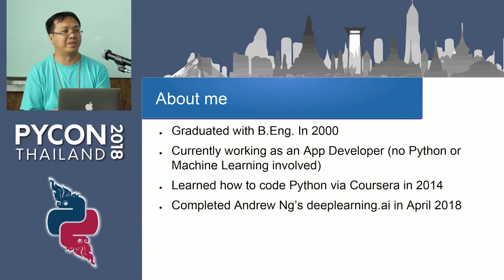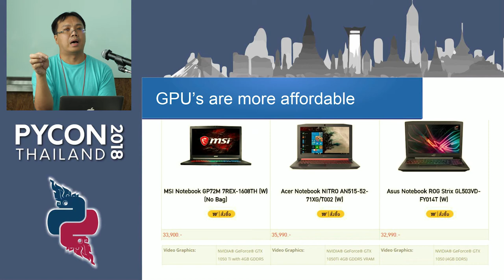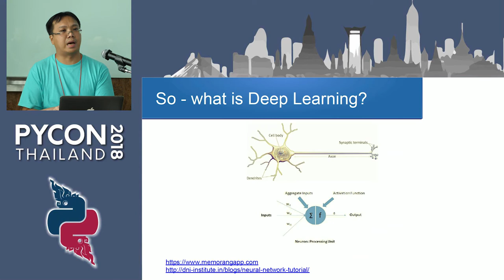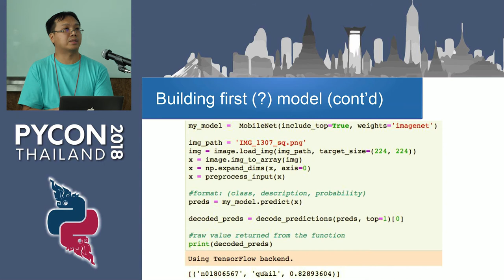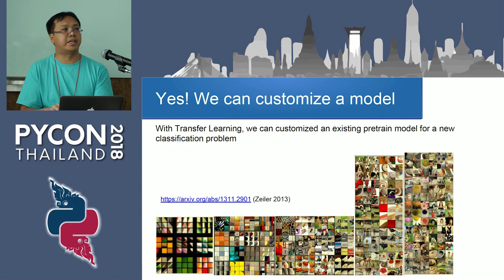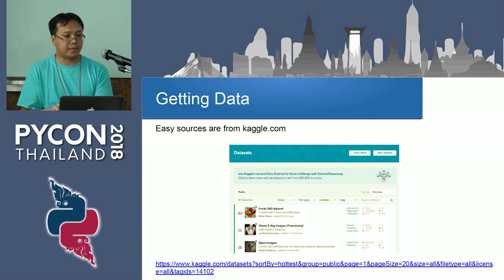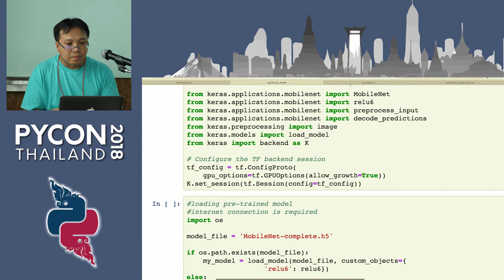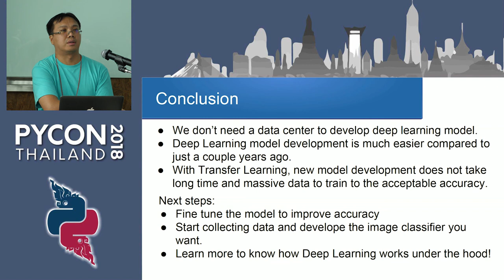Deep learning in the household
Description:
A couple years ago, Machine Learning was thought of as the subject requiring intensive computing power and comprehensive understanding of mathematics. Thus, public assumed that it was the job exclusively for giant tech companies with super-genius researchers.

Today, the community has achieved substantial advancements and they are open enough to share their achievements and computing resources to the public at no expenses. Frameworks like TenserFlow, Keras make building a Deep Learning model require only a Python code snippet. Furthermore, Transfer Learning helps developing models even easier by taking portions of pre-trained more generic models, many of which are open-sourced. This has potentials to accelerate the machine learning apps on mobile devices, one of the emerging trend in the field, where compactness and performance are preferred over accuracy.

With rich on-line resources around, including online courses (many of which are free), blog posts, and computing resources available at no expenses, the talk covers the steps to apply those knowledge to build a small, yet useful app based on Deep Learning model - without Deep Pockets, a Ph.D., and mega infrastructure.

The talk is intended for beginners with background in traditional software developments. Mathematical knowledge in differential calculus (derivatives - not in the context of Stock Futures) is useful but not required as it may be touched briefly. Audiences are not expected to walk away as subject matter experts after finishing the talk but the speaker hope to spark inspiration to learn more on the subject and eventually end up developing something for their own use.

Bio:
Earned a B.Eng. nearly 20 years ago, when the vocabularies like "Deep Learning" and "Data Science" had not even been materialized. His full time job is traditional software development (Python is not used) and it has no direct relevance to Machine Learning.
He discovered MOOCs in late 2013 and completed his first MOOC on Coursera in 2014. Since then, he has completed over 60 courses (he tries to increase the number even though has already lost the exact count) including a number of Python programming and Machine Learning courses.
In his spare time, apart from doing MOOCs/writing Python programs and practicing Keras/TensorFlow framework, he also writes Swfit programs (and published one on iOS AppStore, although, again, Swift is not used in his full time job) He also does endurance sports like long distance running (a.k.a. marathons), triathlons, and high-altitude trekking